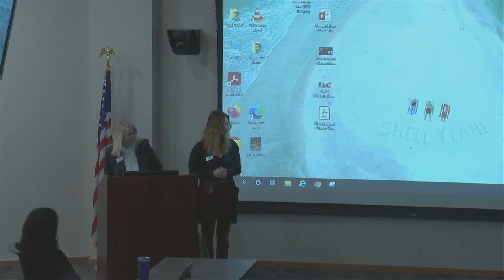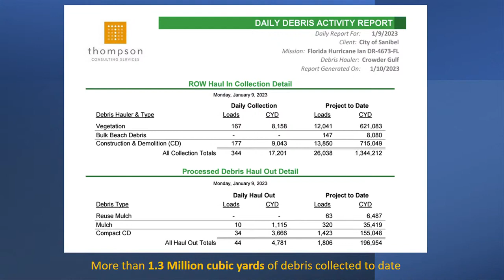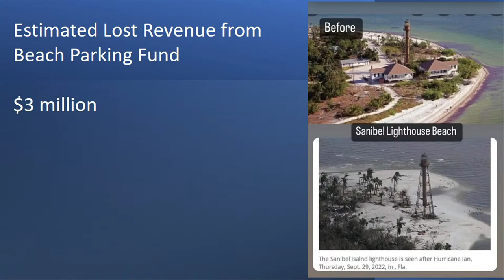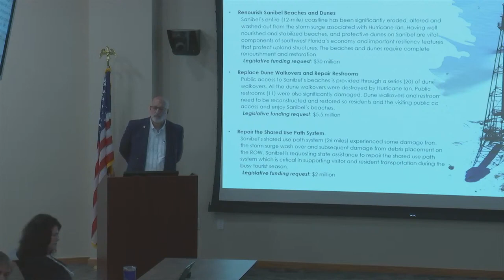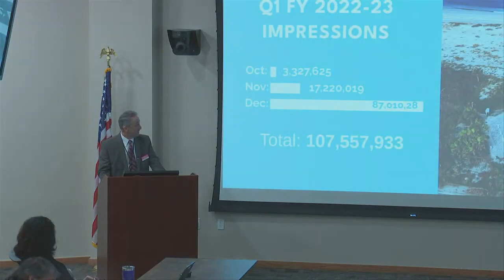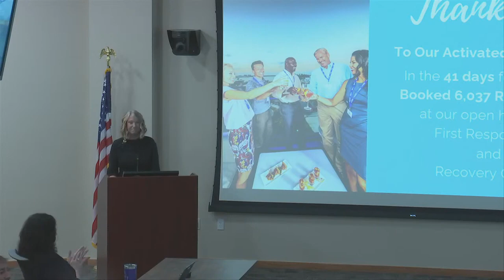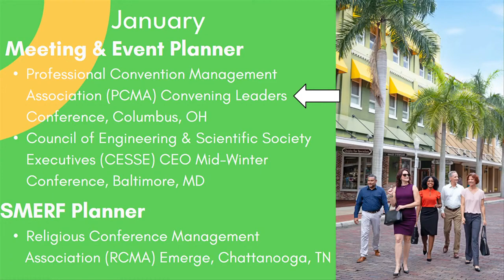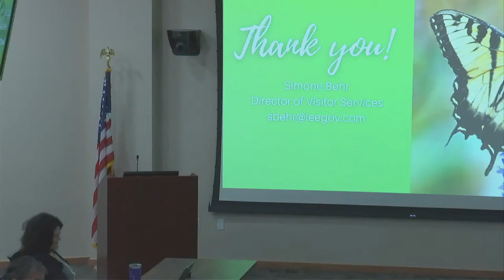January 12, 2023 TDC Meeting